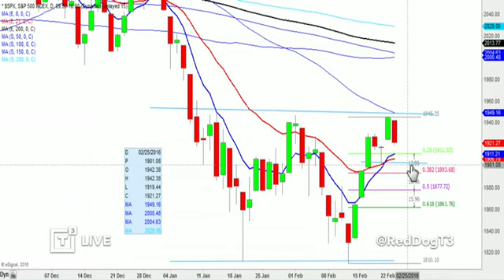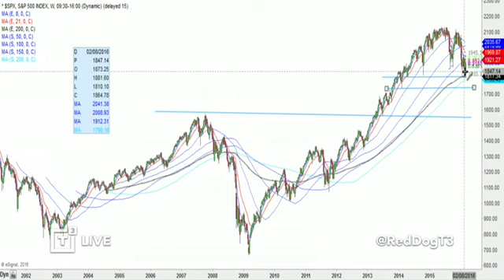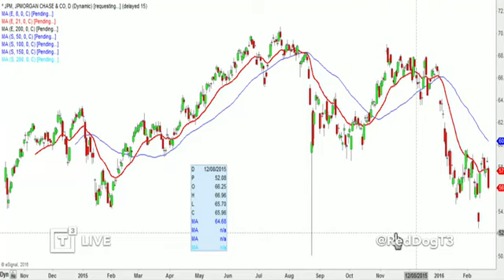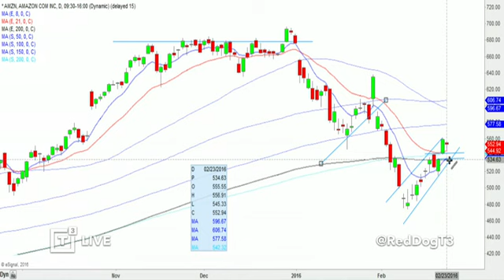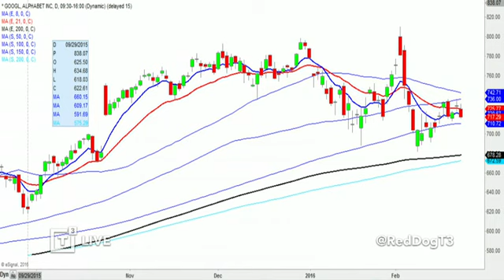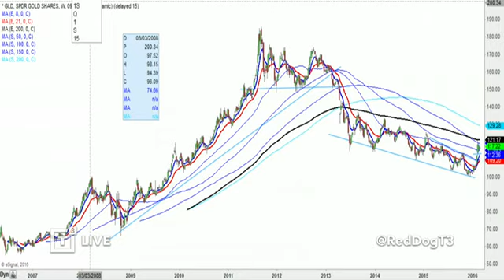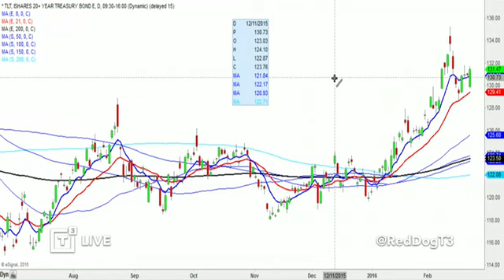Morning Call: Walking The Line!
Scott Redler, Chief Strategic Officer of T3 Live, hosts the Morning Call for Wednesday, February 24, 2016. Today we see that Oil reversed lower yesterday as Saudi officials didn't  back up Production cut talks. It fell yesterday and is getting some downside follow through this morning as The 4:30 number showed a much bigger build of 7.1 million stockpiles vs. expected. We'll see what happens at 10:30 AM this morning. U.S. markets started lower yesterday and filled Monday's gap throughout the day. Most sectors all took turns breaking gap pivots and gave good shorting opportunities with limited risk. SPX broke 1935 and made a low yesterday at 1919. Oil and banks also lead lower with AAPL and some tech names. BTW the oscillator that was +75ish (most overbought in years). On Monday only went down to 40 yesterday still "overbought".

$SPX $SPY $QQQ $IWM $IBB $JPM $AMZN $FB $GOOGL $GLD $TLT